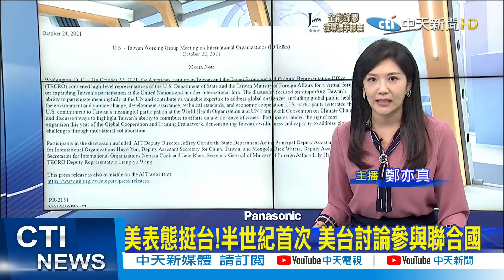【鄭亦真報新聞】美表態挺台!半世紀首次 美台討論參與聯合國｜觀察員身分參與聯合國? 藍轟:美不如先跟我建交 精華版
00:01 美表態挺台!半世紀首次 美台討論參與聯合國
01:54 恢復聯合國合法席位50年 習近平:人民的勝利
02:25 1025台灣光復節 張亞中批蔡:對歷史視若無睹